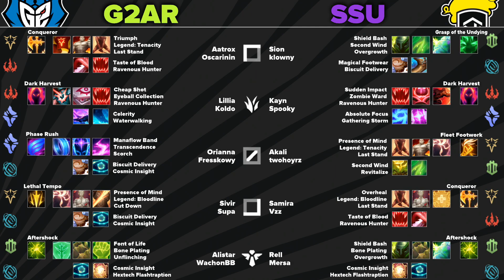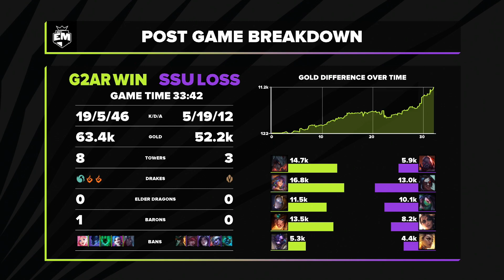G2AR vs SSU @ EU Masters Group Stage Spring 2021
Zápas z Group stage EU Masters.
EU Masters je evropský turnaj, který je vyvrcholením mezinárodních lig. Týmy ze všech koutů Evropy zde bojují o čest a slávu! Z Mastercard Hitpoint Masters posíláme do Play-in fáze dva týmy - tento rok na jaře to jsou eSuba a SINNERS, kteří v Play-in části usilovně bojovali o postup do skupinové fáze EU Masters. Bohužel ani jeden z našich celků se nedostal z Play-in fáze, nicméně i přesto budeme vysílat všechny zápasy s českým komentářem! Z našich zástupců můžeme v group stage fandit Dreedymu z UCAM.

Zápasy EUMasters můžeš pravidelně sledovat živě na našem kanále všechny záznamy najdeš tady na YT!

Komentovali Tomáš "Mortsche" Anděl a Jan "Kangae" Sekanina